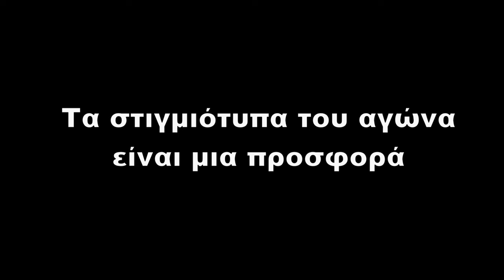Φοίβος Βάρης-Αστέρας Βάρης Β' 1-2 |Highlights-Γ ΕΠΣΑΝΑ -16/12/2023| by vivasports.gr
16/12/2023
Γ ΕΠΣΑΝΑ: Φοίβος Βάρης-Αστέρας Βάρης Β' 1-2

📷   Γιώργος Τσιφλίκας   📹
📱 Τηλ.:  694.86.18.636